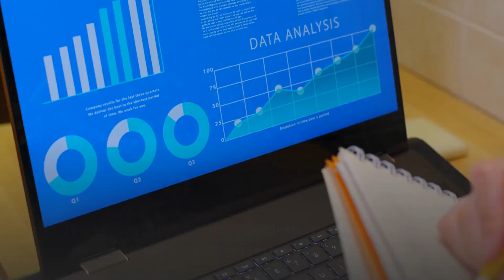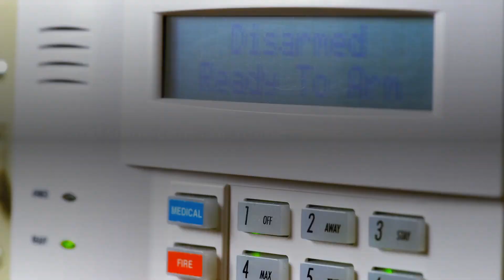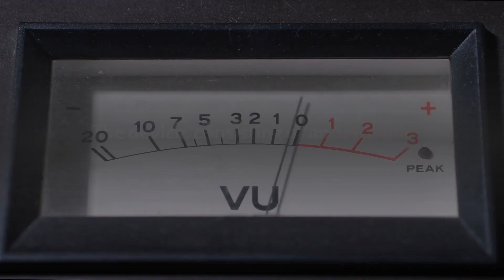New and Emerging Technologies in the Fire Protection Industry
The growing complexities of today’s infrastructure and the demand for more sustainable solutions also fuels the need for innovation. Thankfully there are many companies at the forefront of developing solutions for better, safer, and more efficient ways to prevent and extinguish fires.